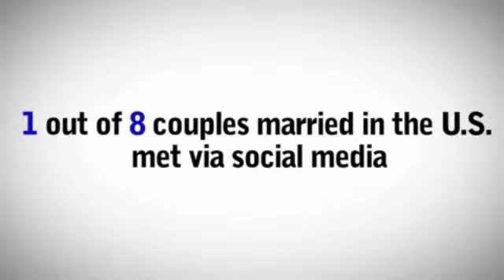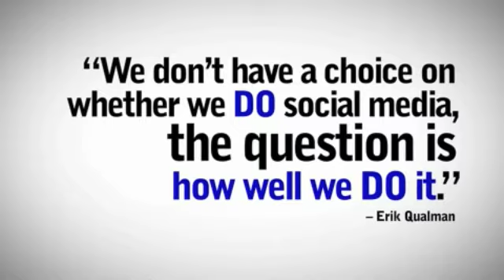Social Media and the Creation of Self: Identity Development in Youth